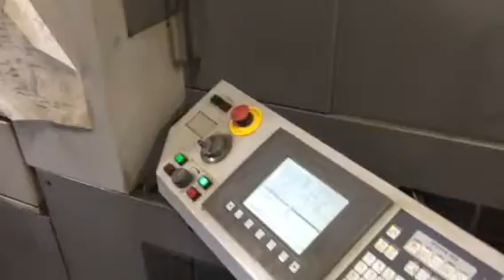2007 Citizen A20 VIPL CNC Swiss Lathe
2007 Citizen A20 VIPL CNC Swiss Lathe